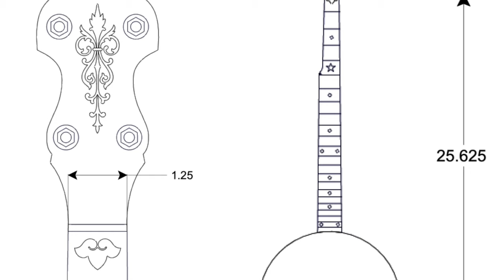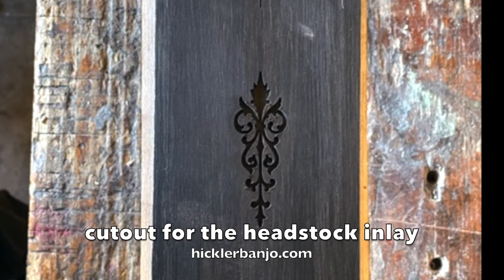Jack's Banjo conversion project -- from vintage Vega tenor to 5-string tubaphone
This video documents the conversion of a 1920 Vega Style M (tubaphone) tenor banjo to a 5-string banjo, looking at it from before, during and after conversion.  At the end of the video, I play the banjo in clawhammer, two finger, and three finger styles to demonstrate its tonal characteristics. Also I play it with a skin head and a Renaissance plastic head so that you appreciate how the head materials impacts tone.

0:00 Introduction
0:38  Before conversion
5:03 During conversion
6:47 Test drive by Mark Hickler
7:28 After Conversion
15:45 Me playing some tunes